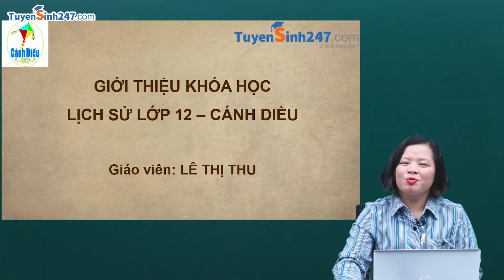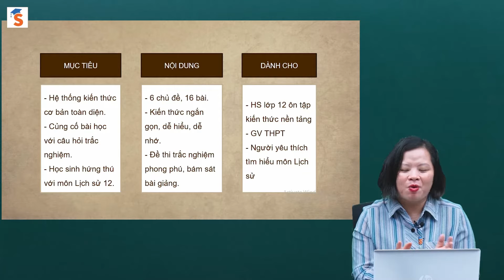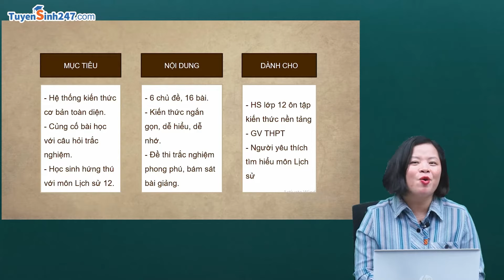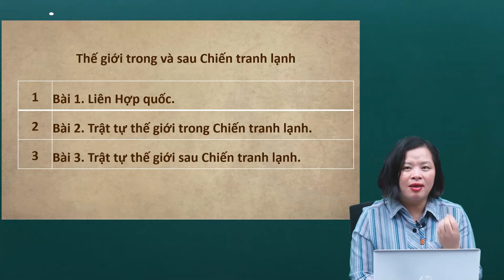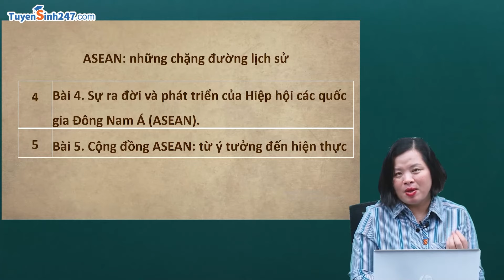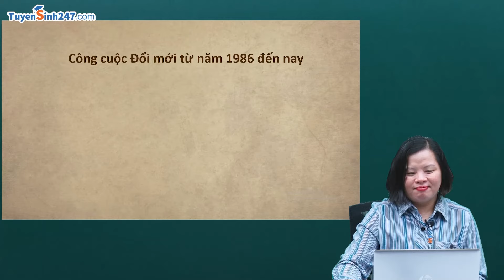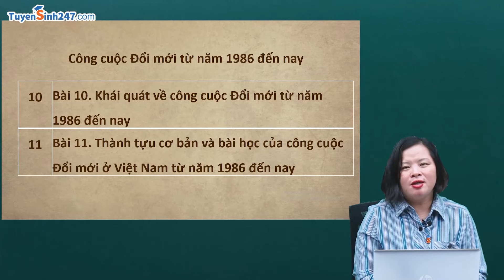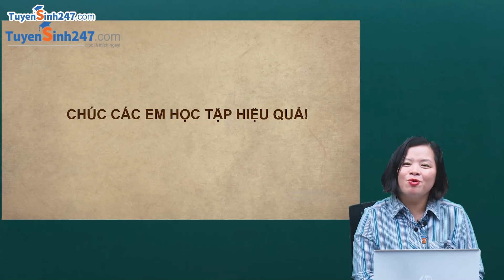Giới thiệu khóa học: [S1] - Nền tảng SGK Lịch sử 12 - Cánh Diều | GV: Cô Lê Thu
☀️ Khoá học nằm trong Lộ trình SUN 2025 - Lộ trình luyện thi 3 TRONG 1 ( TN THPT, ĐGNL, ĐGTD), 2K7 xem chi tiết lộ trình tại đây nhé

☀️ Mục tiêu khoá học: Bám sát kiến thức sách giáo khoa. Đảm bảo khi kết thúc, học sinh sẽ nắm vững kiến thức nền tảng môn Lịch sử 12 và đạt 9+ trong các kì thi đánh giá thường xuyên và trong kì thi THPTQG.
+ Đối tượng: Khóa học dành cho các bạn học sinh bắt đầu học môn Lịch sử 12 - Sách Cánh Diều.
+ Phương pháp: Nội dung kiến thức sẽ được truyền tải một cách trực quan và vô cùng sinh động qua các hình ảnh, video, tài liệu lịch sử … từ đó, vận dụng vào các bài tập vận dụng cao.
+ Lợi ích cho HS: Sau mỗi bài giảng luôn có bài tập về nhà giúp học sinh củng cố, khắc sâu kiến thức. Bên cạnh đó, đội ngũ giáo viên luôn sẵn sàng hỗ trợ giải đáp thắc mắc khi học sinh chưa hiểu bài.
Khám phá nhiều kiến thức Lịch Sử lớp 12 tại đây